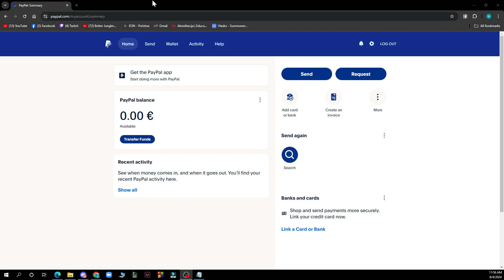How to Get PayPal API Credentials (Quick Tutorial)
In this video I will show you How to Get PayPal API Credentials. It would be good if you watch the video until the end so that you don't miss important steps.